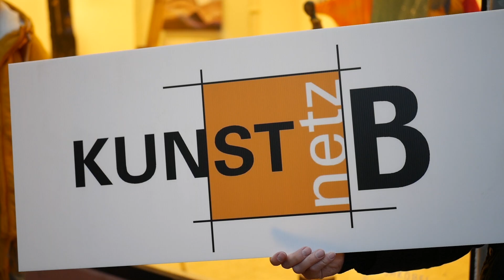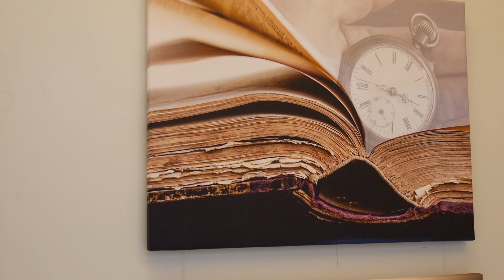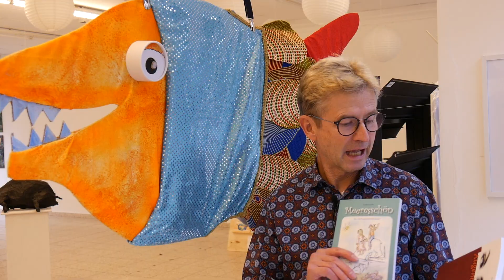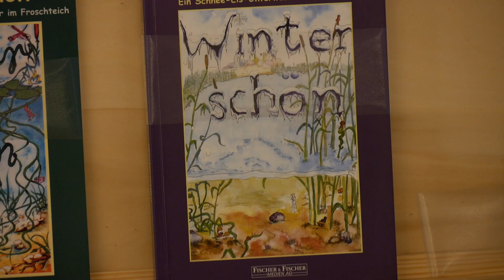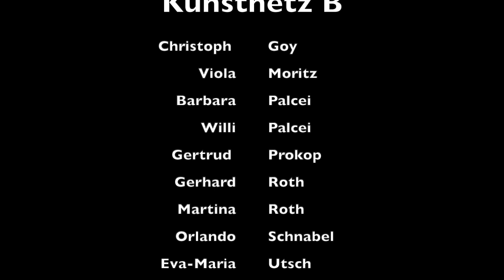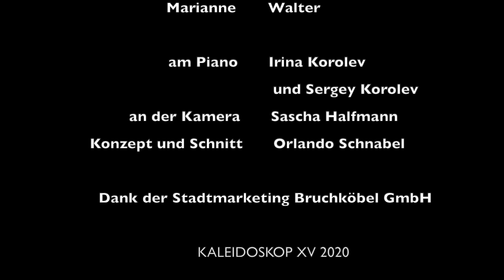Kunstnetz B - Ausstellung KALEIDOSKOP XV im Artrium Bruchköbel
Die Künstler des "Kunstnetz B" aus Bruchköbel präsentieren sich und Ihre Arbeiten und geben einen Einblick in die Ausstellung KALEIDOSKOP XV 2020 im Artrium Bruchköbel.